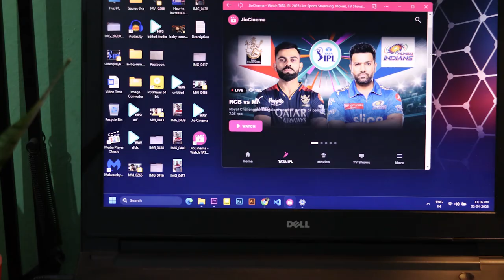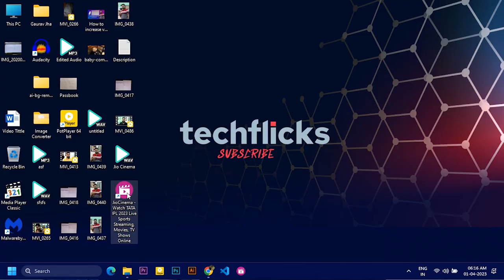Play/install Jio Cinema in Laptop || Watch IPL in Jio Cinema || Jio Cinema Pc par kaise dekhe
Are you looking for the best way to download the jio cinema app in your laptop? Look no further! In this video, I will be walking you through the entire process of downloading the jiocinema app in your laptop.
First, you need to open up your browser and head to the jio cinema website. to download this as Web APP. Once the installation is complete, you can open up the app and start streaming your favorite movies and shows. You can also create an account with jio cinema to access additional features